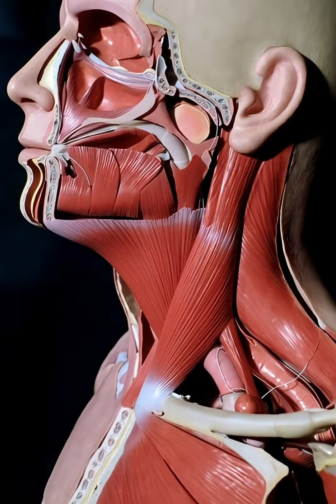“The Shocking Journey of Salt Inside Your Body | 3D Cutaway Explained”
Experience an ultra-realistic 3D anatomical cutaway showing what happens the moment salt enters the mouth. From taste buds to neural signals, this video reveals the hidden journey of sodium inside the human body.
🔬 Science | Anatomy | 3D Visualization